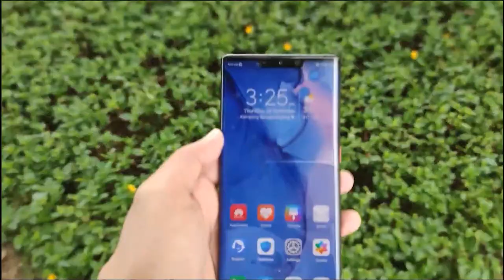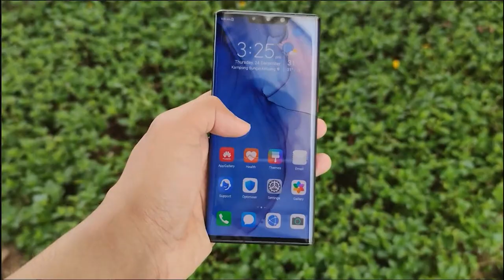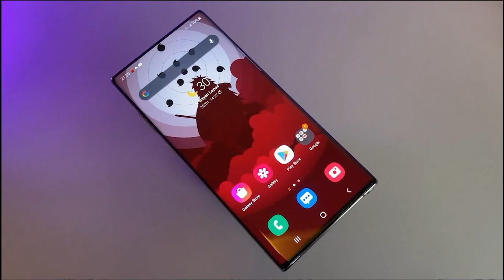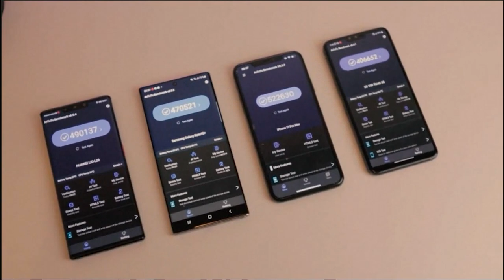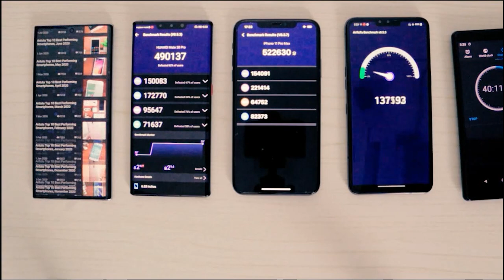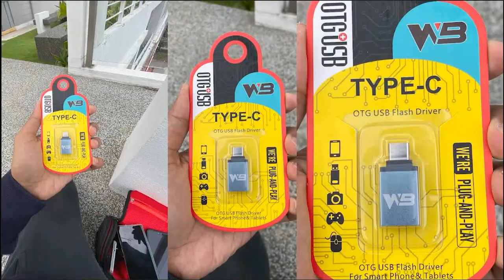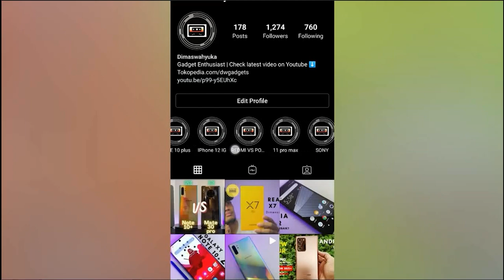iPhone 11 Pro Max,Samsung Galaxy Note 10 plus, Huawei mate 30 Pro, dan LG. siapa win?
Video kali ini membandingkan 4 hape yang sama2 dirilis 2019. gimana setelah 2 tahun? siapakah pemenangnya. IPHONE VS ANDROID : iPhone 11 pro max | Note 10 plus | LGV50 | HUAWEI Mate 30 Pro